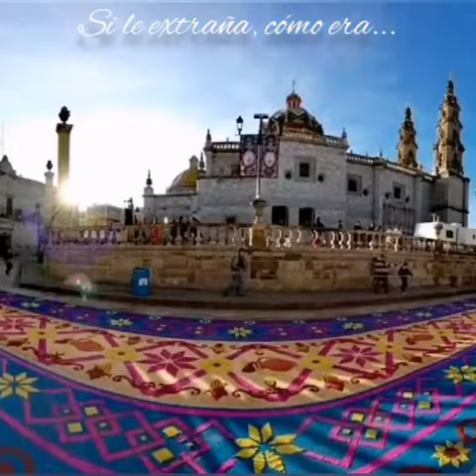¿QUÉ SI EXTRAÑAMOS CÓMO ERA SAN JUAN, PUES SI Y EXTRAÑO MUCO COMO ERA SAN JUAN DE LOS LAGOS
📌 QUIÉN EXTRAÑA CÓMO ERA SAN JUAN DE LOS LAGOS.

"Qué si extrañamos cómo era San Juan... Pues, que te digo... Si, y mucho"
Material cortesía de @Ramón Ramírez López.
Así era San Juan de los Lagos - quien extraña cómo era San Juan de los Lagos